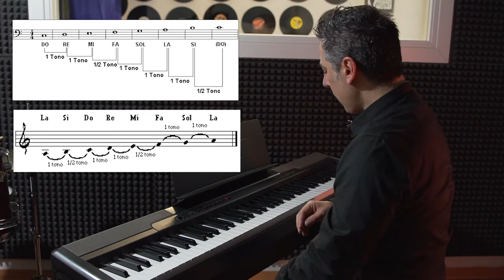IL PIANOFORTE #2 Le scale principali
Le scale musicali sono una successione di note per gradi congiunti, cioè suonate in successione.
In questo video vi mostrerò la scala di DO Maggiore e la sua relativa minore (LAm).
Ogni scala maggiore ha delle caratteristiche specifiche ed ognuna di esse ha una scala chiamata “relativa minore”, in quanto presenta le stesse caratteristiche della suddetta scala maggiore.
La distanza tra le note di una scala MAGGIORE è la seguente: tono-tono-semitono-tono-tono-tono-semitono, es. (DO RE MI FA SOL LA SI DO).
La distanza tra le note di una scala minore è la seguente: tono-semitono-tono-tono-semitono-tono-tono, es. (LA SI DO RE MI FA SOL LA).
Per individuare le altre scala MAGGIORI o minori procedete seguendo lo stesso ordine come per gli esempi indicati. Enjoy :)
N.B. Le dita, sia della mano destra che della mano sinistra sono numerate in questo modo: 1 pollice, 2 indice, 3 medio, 4 anulare, 5 mignolo. Nel video è spiegata la diteggiatura della destra. Per la mano sinistra si procede così: si parte con il 5° dito sul DO, 4° sul RE e così via fino al 1°, a questo punto si passa sopra con il 3° dito che suonerà il LA e si arriverà a completare la scala fino all'ottava superiore, fino al DO. Nel caso si voglia procedere per un'altra ottava si passerà il 4° dito, che scavalcherà il pollice e suonerà la nota RE e poi si procederà come abbiamo già fatto per l'ottava precedente. Al ritorno si passerà sotto il 3° dito e, nel caso si facciano più ottave, alternando il passaggio al 3° e al 4° dito (a specchio, rispetto alla mano destra).